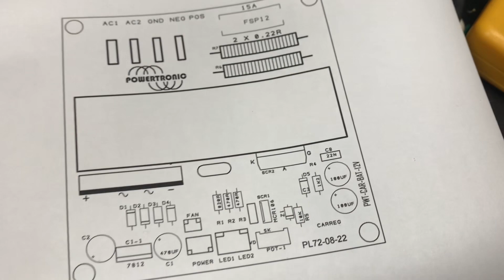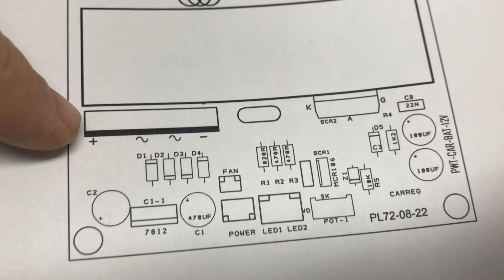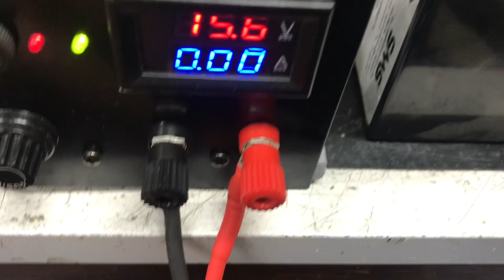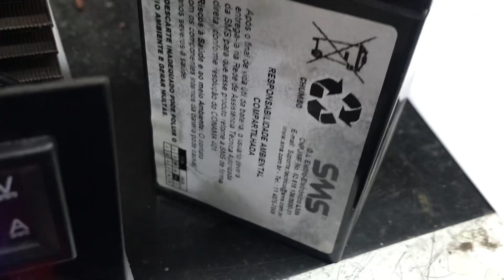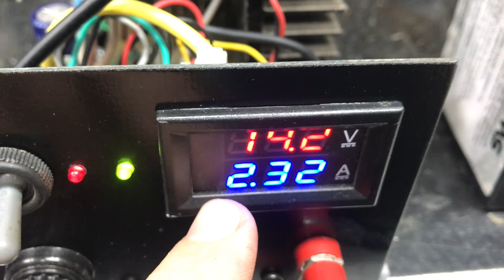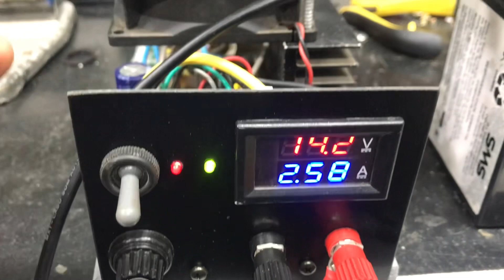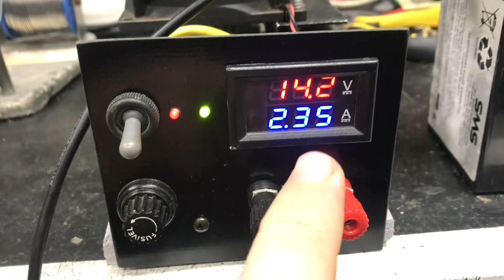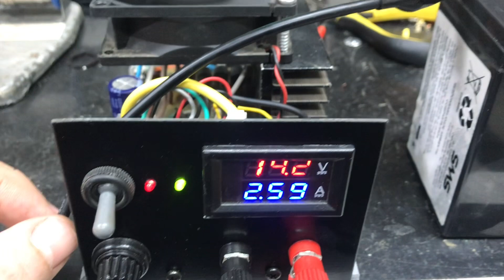PWT APRESENTA UM RESSUSCITADOR DE BATERIAS CHUMBO ÁCIDAS.